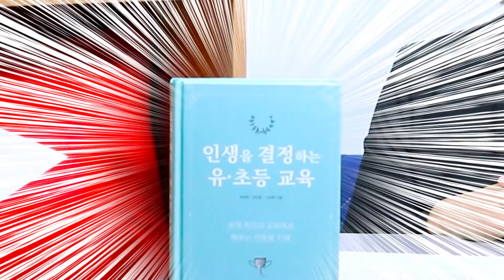정시확대, 과연 평등일까? 인생을 결정하는 유초등교육 (feat.북리뷰)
입시 위주의 나라,
한국에서
정시확대라는 정책이 발표되었습니다.
자녀의 교육, 진로에 고민이 많은
엄마들을 위해
"인생을 결정하는 유초등교육"이라는 책을 읽고
함께 이야기 나누어 봤는데요.

이럴수록
다른 나라의 교육은 어떤지,
다가올 미래는 어떤지
큰그림을 다시 바라보며
오늘 자녀들과 시간을 보내는 건 어떨까요?
여러분의 지혜를 댓글로 나눠주세요.